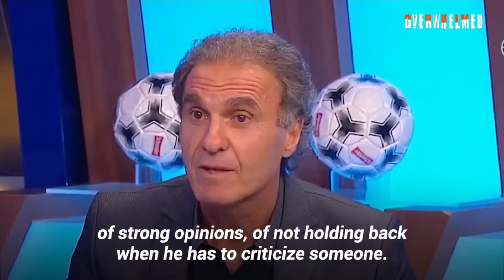Ruggeri’s cruel action 🇦🇷 against Chilavert🇵🇾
Ruggeri threw himself completely out of his mind, to break him, to break his knees.
You could see in 'Chila's face that he knew that his football career had been saved by a miracle, or at least that's how his own victimizer, the fastest central defender in Argentine footbal: Don Óscar Alfredo Ruggeri, would confess it some time later...